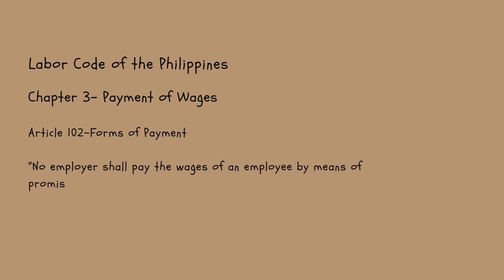art vlog #1| paint with me♡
An artwork pertaining to Chapter 3- Payment of Wages, Article 102- Forms of Payment of the labor code of the Philippines.

materials used:
prang watercolor